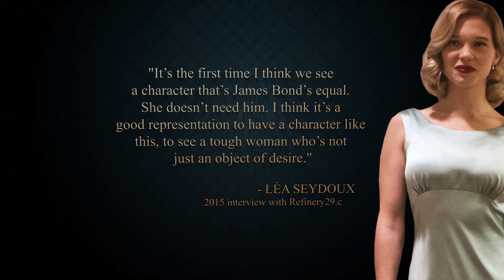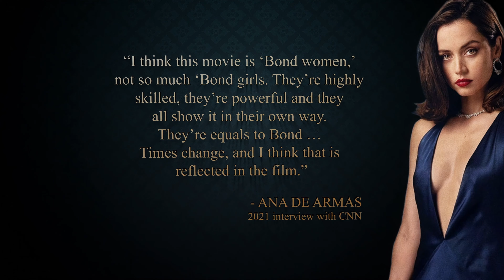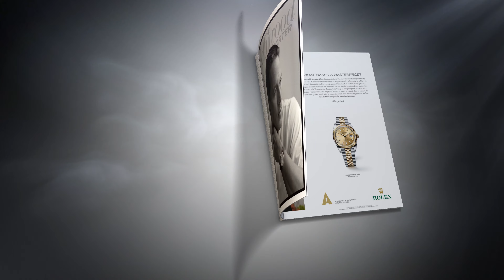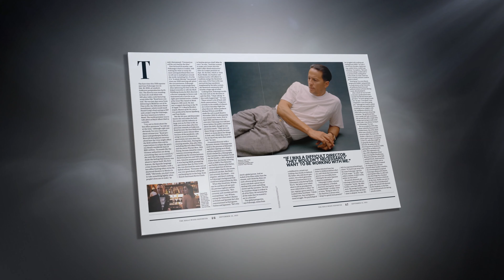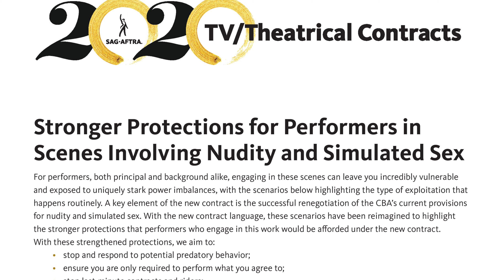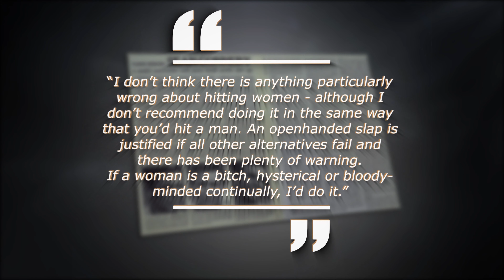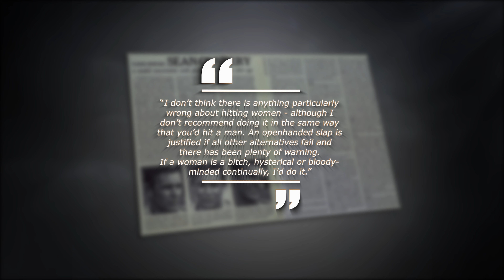The Fukunaga Controversy | Special guest: Actress Raeden Greer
With his recent comments, that Sean Connery's James Bond basically raped a woman, 'No Time To Die' director Cary Fukunaga has rattled the cage of Bond fans across the globe. In a recent Hollywood Reporter interview, Fukunaga spoke at great length about the role of women in the new James Bond film and how important it had been to him, to make them more than just contrivances.

Just a month after the published interview, actress RaedenGreer revealed how she was pressured by Fukunaga to go nude for a scene on the set of US series 'True Detective' in 2013 - something that explicitly was not part of her contract. Raeden was kind enough to share her story with me in great detail and shed some light on her standoff with director CaryFukunaga and the still ongoing mistreatment of actors in Hollywood.